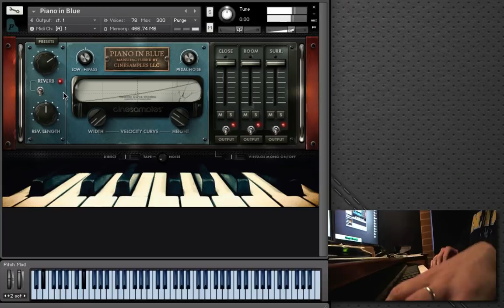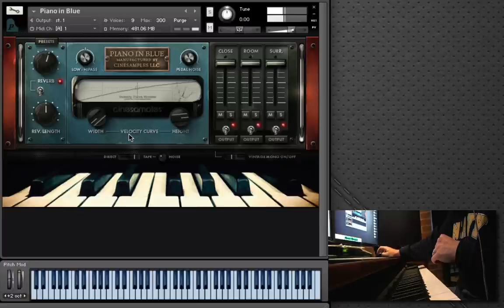Cinesamples - Piano in Blue Walkthrough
Walkthrough of this piano library from Cinesamples.